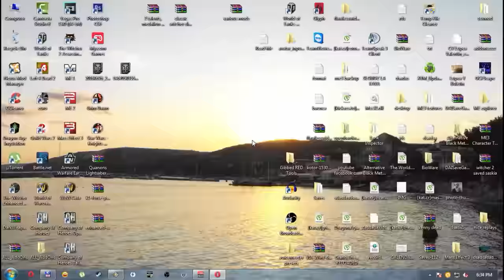World of Tanks || The Carry Diaries - Episode 1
The first episode in a series of World of Tanks where I carry my team to victory!